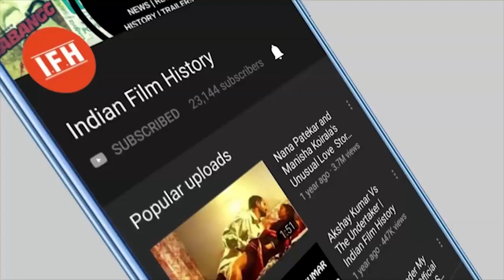Priyanka Chopra Life Story Bollywood To Hollywood | IFH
Address:
1/3,Shere Punjab Colony,
Andheri East.
Mumbai 400 093
India.